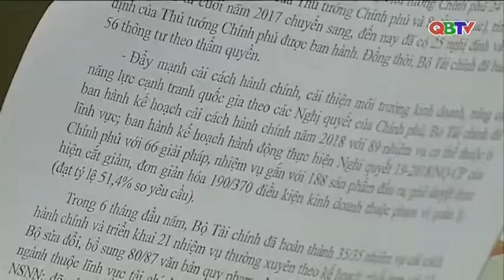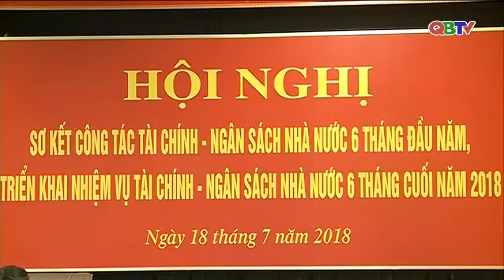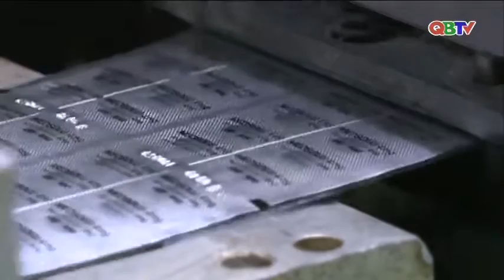Bản tin Thời sự Quảng Bình tối ngày 18/7/2018